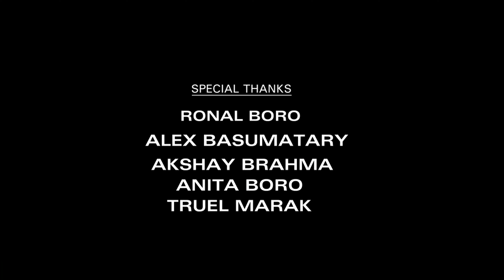ANG BAKSA OFFICIAL MV|| SANTUNU MARAK|| New Garo song 2022!!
This is a Burmese song and I have translated this song in Garo version.
Song: Angbaksa
Singer: Santunu Marak
Keys/Keyboard-Abhirup Narjinary
Guitar-Daniel Ingti
Mixed and Mastered- Milton Basumatary

Cast: Santunu Marak, Samaina Basumatary, Abhirup Narjinary, Daniel Ingti, Akshay Brahma

DoP/Editing- Deep Gwba Mashahary
Special Thanks- Ronal Boro, Alex Basumatary, Akshay Brahma, Anita Boro, Truel Marak.

Kindly don't upload or use this music video without the consent of owner.

ka'sapae nokgipani mamung permission gri git ko ba video ko re-uploaded ka'panabe.